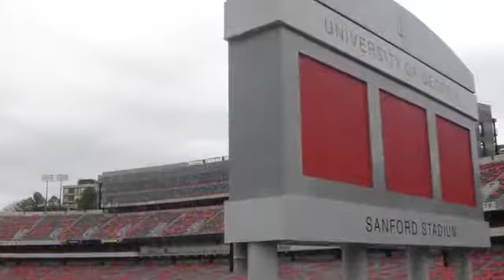West Park Club - Athens, GA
West Park Club for rent in Athens, GA on ForRent.com: - http:/ Availability, pricing and special promotions subject to change daily. - 150 Westpark Dr